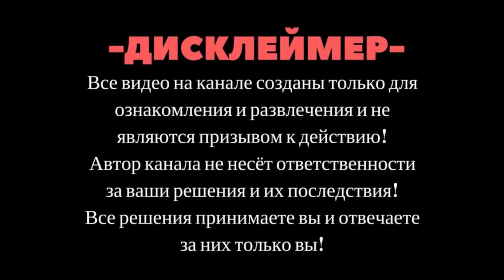SKrdLife Подъем на Хребет Хазарова. Турбо УАЗ. Toyota LC70. Злые Нивы и "Котлета".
Есть несколько маршрутов на хребет и мы поднимались не по самому сложному.

Часть Первая: Подъемы

Тайминг:
00:00 Вступление
03:51 Ступенька
05:30 Первый Подъем
07:02 Шагаем по лесу
10:21 Заруба на подъем
17:27 Ручей
19:52 По корням
23:33 Босс Подъемов